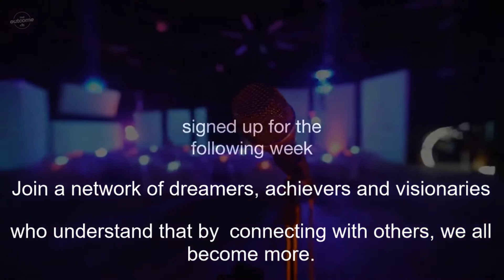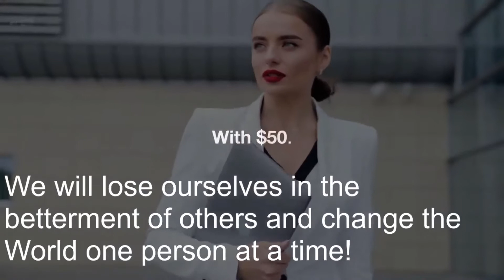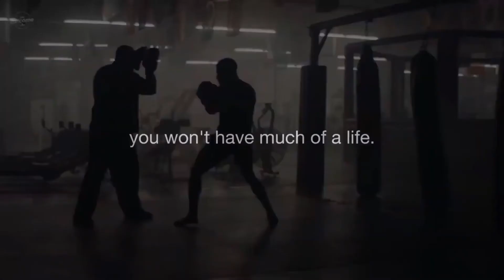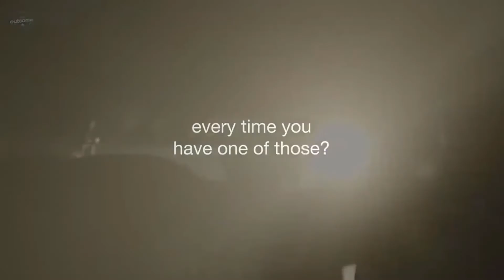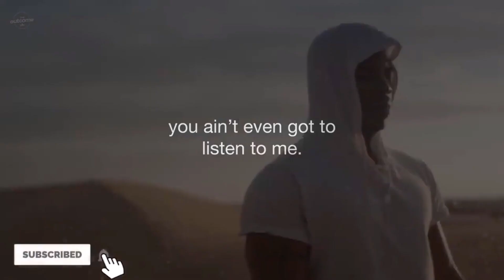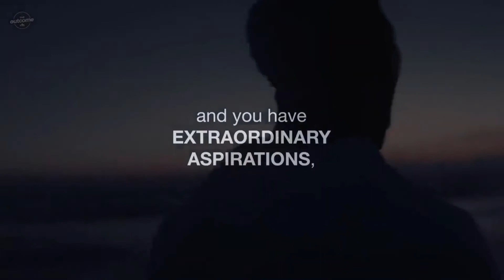REVVolutionaries | What Success Takes?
JOIN ME Together On This Journey, With The NUMBER 1 FASTEST GROWING TEAM IN USA AND 1 OF THE FASTEST GROWING TEAMS ON THE PLANET!!! LETS BUILD TOGETHER With This POWERFUL MOVEMENT! 🤑🤑🤑

Private Invitation Only:
To get Access to the r Network and the Exclusive Revv Card device as well as EXCLUSIVE MONEY TEAM bonuses, contact me directly and I will send you over the ENROLLMENT link.

My #1 Recommended Direct Response business!

My#1 Recommended Starter business for new Entrepreneurs! Benefits Included (Start for just $40.00)